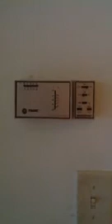Moving from U.S (our empty home)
Just wanted to do a video of our united states home before we make our big move to Japan,